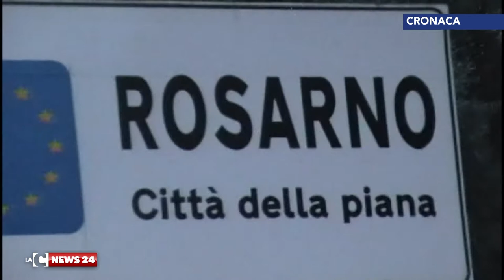Costretta a prostituirsi, un arresto a Rosarno